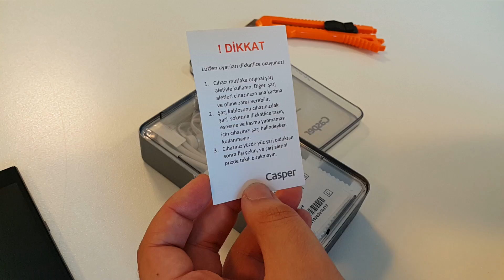Casper VIA V9 Kutudan Çıkıyor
İncelememiz için ofisimize Casper'ın yeni üst seviye akıllı telefonu Casper VIA V9 gönderildi. Biz de ilk kutu açılışını sizlerle yapıyor ve inceleme öncesi ilk bilgilerimizi paylaşıyoruz.

Casper VIA V9 teknik özellikleri

Tek parça alüminyum tasarıma sahip olan Casper VIA V9, 124 gram ağırlığında ve 6.4 mm kalınlığında. 5 inç 720p çözünürlüğünde AMOLED ekran kullanan V9, AMOLED ekranın incelik avantajını sonuna kadar kullanıyor.

MediaTek'in ARM BigLITTLE teknolojisini destekleyen 8 çekirdekli işlemcisi, 2 GB RAM, 16 GB depolama ve micro SD kart desteği gibi özelliklere sahip ürün kamera tarafında da iddialı.

LED ön flaş

5 Megapiksel çözünürlüğünde geniş açılı ön kamerası bulunan Casper VIA V9, LED flaş ile loş ortamlarda başarılı bir fotoğraf çekim kalitesi bizlere sunuyor.

Sony'nin yeni nesil sensörlerinden kullanılan 13 Megapiksel çözünürlüğünde ana kamerasıyla da iddialı olan cihaz bakalım bizlere neler sunuyor?

İlk izlenimlerimiz ve Casper VIA V9'un kutu açılışı karşınızda. İyi seyirler...

ShiftDelete ‘i tüm sosyal ağlarda takip edin ;